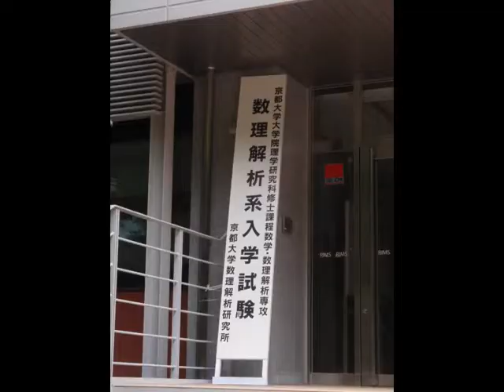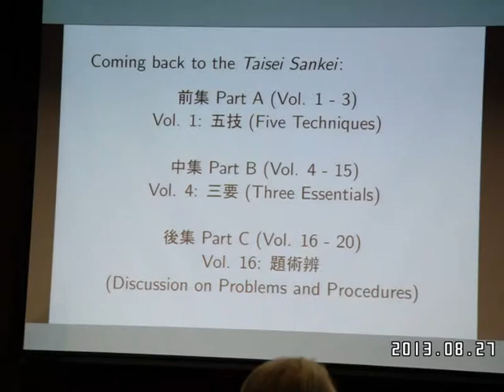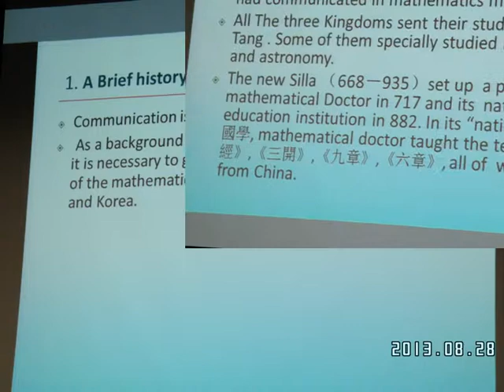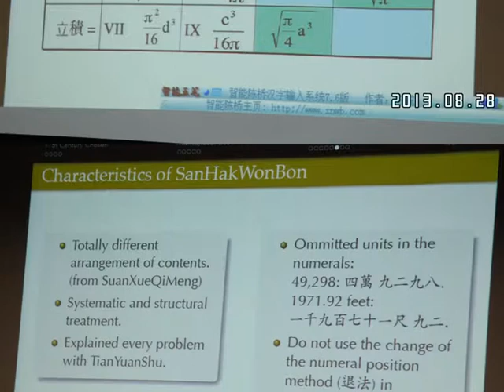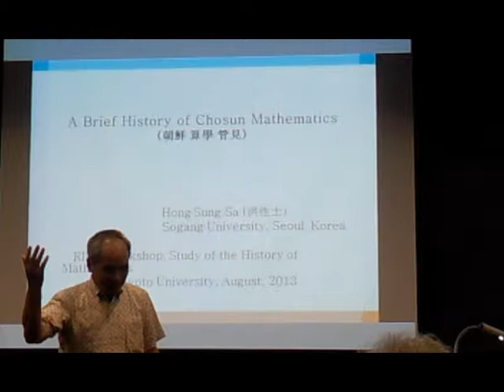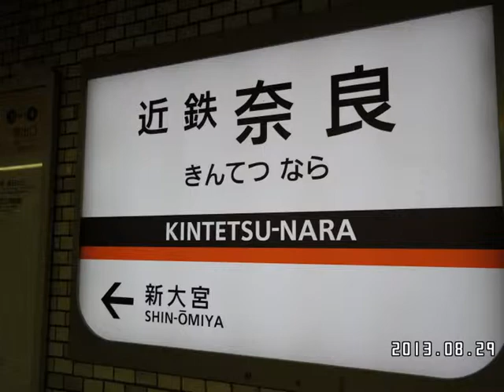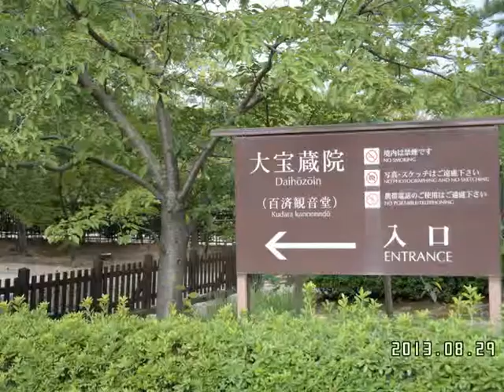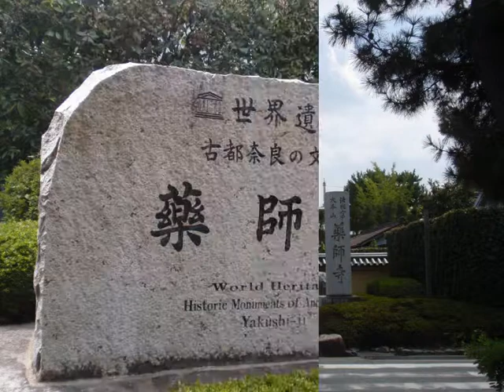RIMS History of Math Workshop 2013